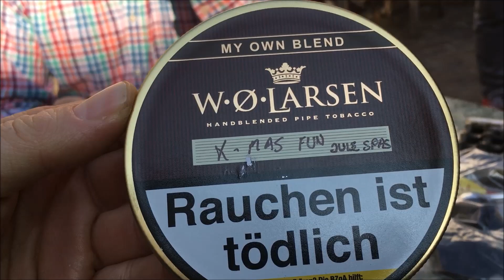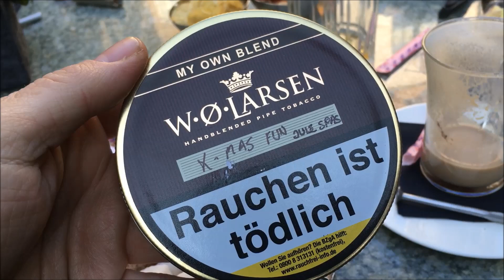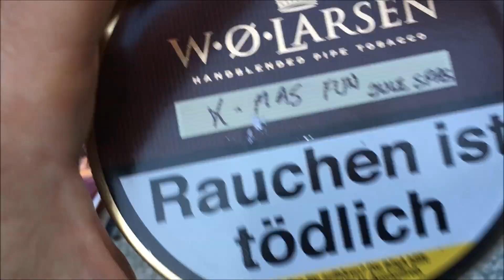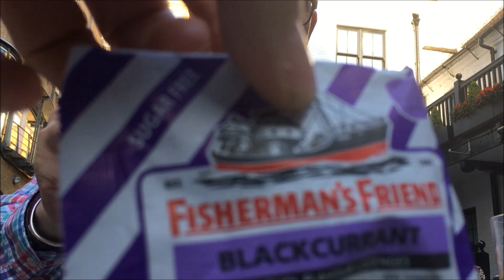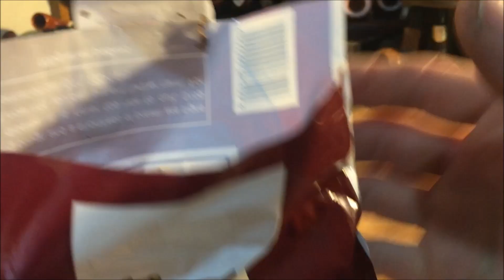Shortened version - Awesome pipe meet up and philosophical chat